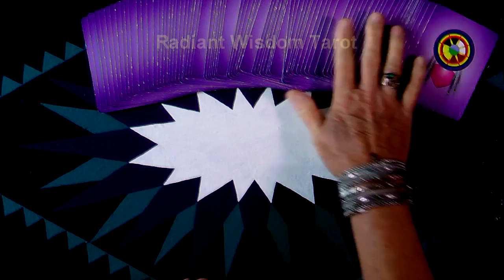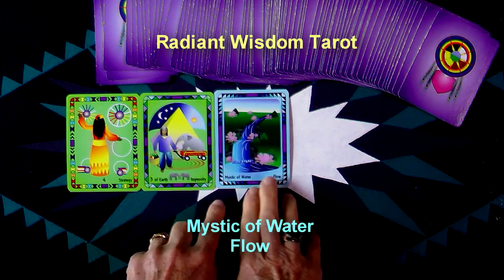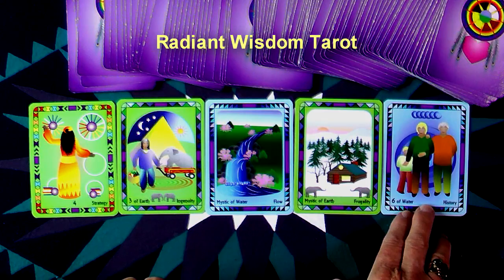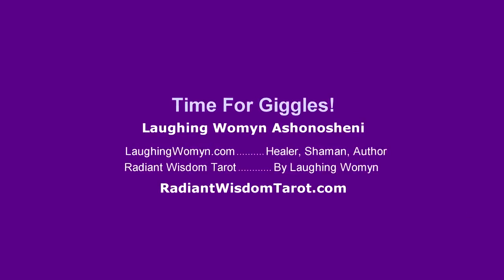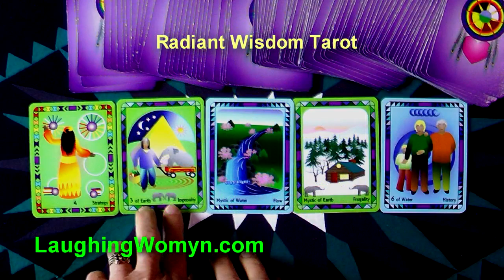Weekly & Daily Tarot Reading For October 25 - October 31, 2015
Trick or Treat! Recipe For A Fun Week and other energies revealed for this week. Another fun and positive weekly reading by Laughing Womyn Ashonosheni using the deck she created - Radiant Wisdom Tarot – for Millennials, Gen-X, and Baby Boomers as it is the now generation of tarot wisdom. Get your Free Insights Paper “The Number One Secret To A Happy Life”.